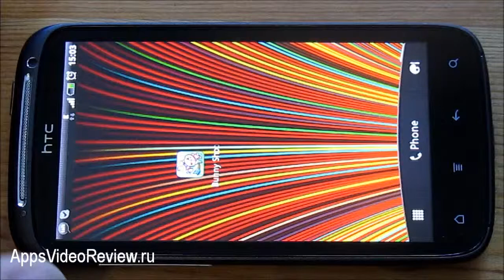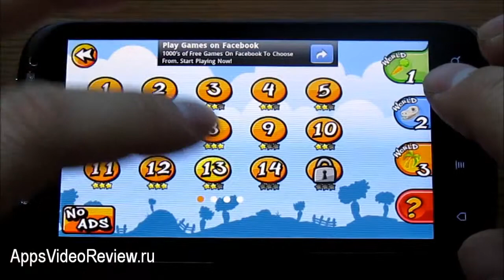Бесплатная игра Bunny Shooter - замочи кролика